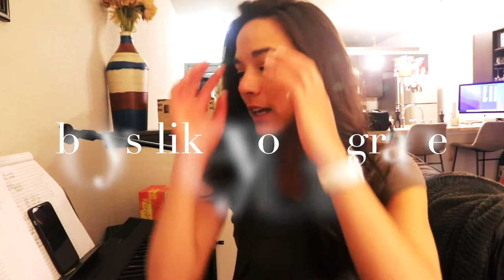boys like you - anna clendening (cover)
SUMMER is right around the corner and I'm feeling the songs flowin'